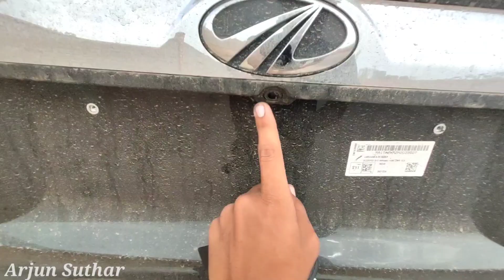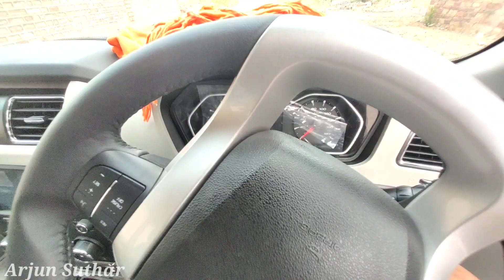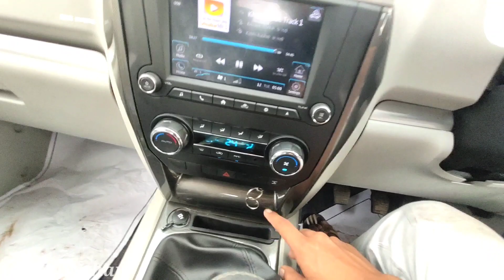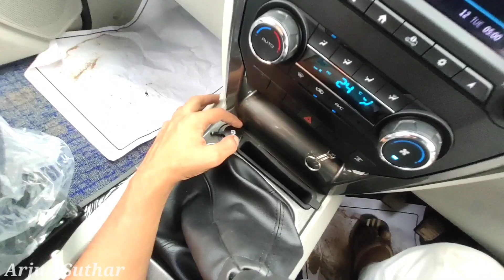22 lakh wali gaadi | Most loved SUV | Scorpio s11 Detailed review | Scorpio ownership review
22 lakh wali gaadi | Most loved SUV | Scorpio s11 Detailed review | Scorpio ownership review |

Hello guys myself arjun suthar
today in this video
i am going to tell you about scorpio
most popular suv
most loved suv
detailed review

portronics auto 10

3m Rubbing compound

gedgets i use

links
vivo z1 pro 128gb to shoot my videos

gorilla pod

mic